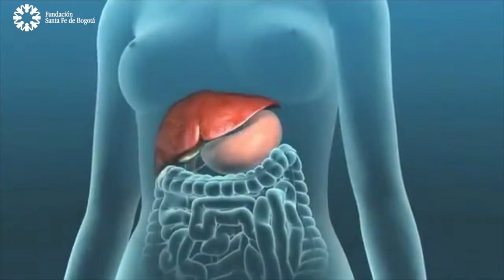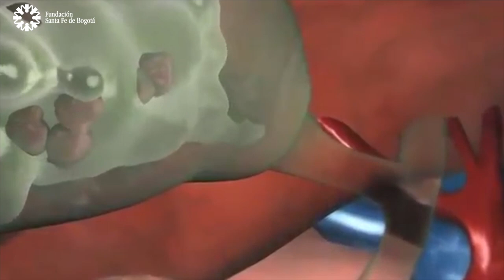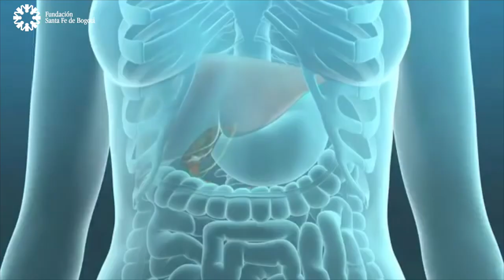#46 Cirugía de Vesícula Colecistectomía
Cirugía de vesícula, en algunas oportunidades hemos escuchado de ella, pero a ciencia cierta no sabemos si realmente la necesitamos, en este capítulo conoceremos más sobre este tipo de intervenciones quirúrgicas, cómo se realiza, qué cuidados se requieren después de este procedimiento y cómo poder reaccionar rápidamente si necesitamos atención de urgencias.